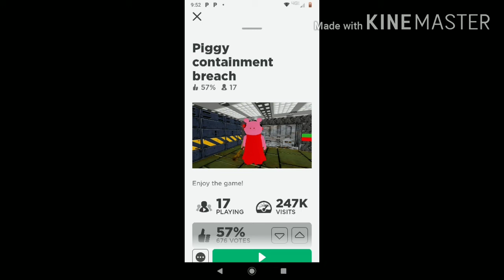Meet and greet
JOYNER PARISH